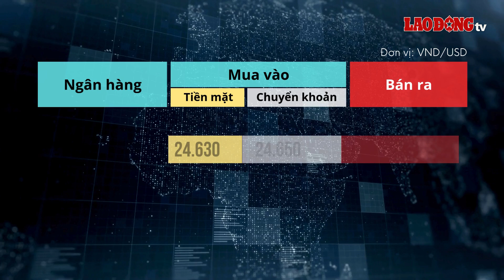Tỷ giá USD hôm nay 14.10: Bật tăng lên mốc mới | Báo Lao Động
BÁO LAO ĐỘNG | Tỷ giá USD hôm nay 14.10: Trên thị trường thế giới, chỉ số USD-Index vượt ngưỡng 103 điểm trong phiên đầu tuần.

* Đường dây nóng: 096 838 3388